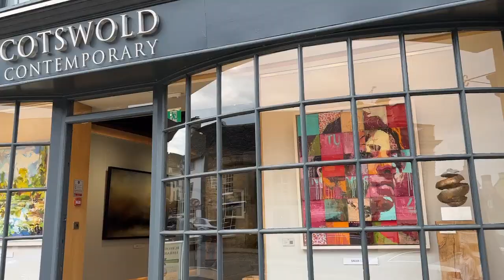Explore beautiful Burford & Shilton, Cotswolds/Oxford, England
Burford's famous High Street, which runs along the hillside to the River Windrush, has changed little over the centuries and is lined with a succession of ancient houses and very unique shops. Open village greens, pretty stone cottages and natural beauty make village of Shilton a true Cotswolds experience.
(Ref: 2360)